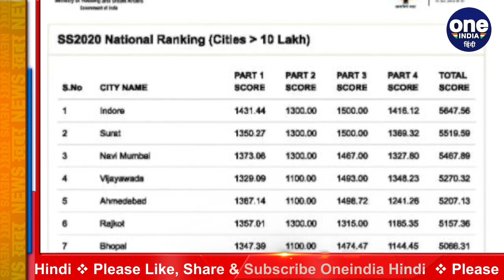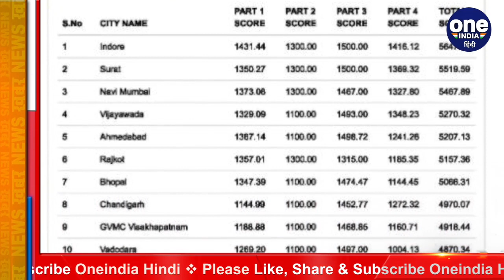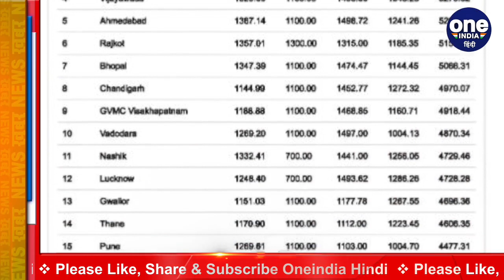Swachh Survekshan 2020 Report: Indore फिर बना नंबर-1, ये हैं Top-10 Cities के नाम | वनइंडिया हिंदी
The Centre awarded Indore as the cleanest city in the nation on Thursday at the Swachh Survekshan Awards. Union Minister of Civil Aviation Hardeep Singh Puri in a virtual event congratulated Madhya Pradesh CM Shivraj S Chouhan and also congratulated civic authorities of Indore. Indore has won the cleanest city award for the fourth consecutive time. Watch video,

स्वच्छता सर्वेक्षण 2020 के परिणामों की भारत सरकार ने घोषणा कर दी. और एक बार फिर से इंदौर ने बाजी मारी है. सरकार द्वारा जारी स्वच्छ सर्वेक्षण 2020 में इंदौर इस साल भी टॉप पर है, वहीं सूरत शहर दूसरे स्थान पर काबिज है. इंदौर पिछले तीन साल से टॉप पर था और यह उसका लागातार चौथा साल है. चलिए  अब आपको टॉप 10 शहरों सके नाम बता देते हैं जो इस लिस्ट में शामिल है. देखें वीडियो